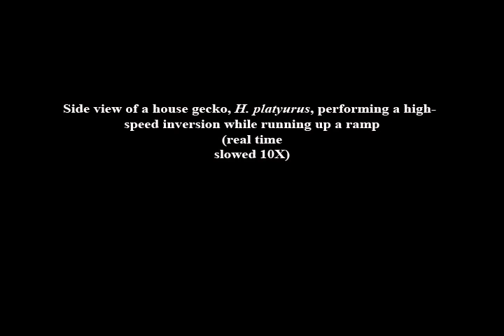Robot Learns Acrobatics from Cockroach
UC Berkeley researchers discovered that cockroaches and geckos can flip themselves under a ledge. They reproduced the behavior using a robot.